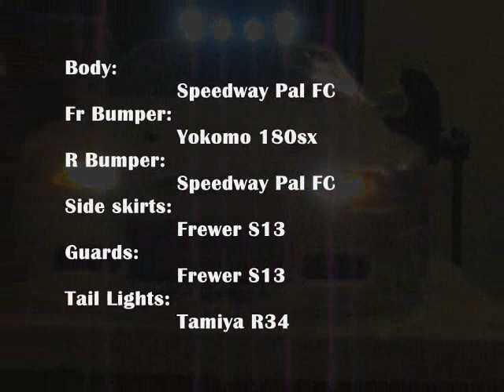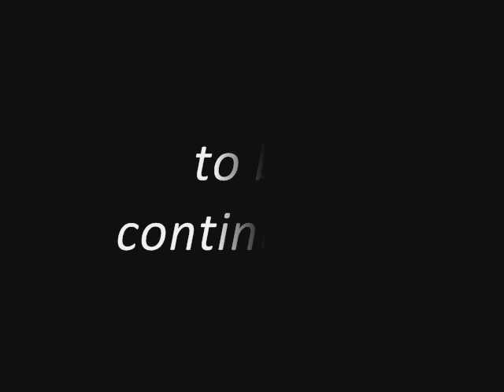SFR FC RX7 Body Rebuild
FC RX7 RC Drift body rebuild into a "One-FC-Line" mini truck/ute.
Using Yokomo 180sx front bumper, Tamiya R34 tail lights and modded R34 front headlights, Frewer S13 wide guards and skirts. Custom roll bar and spotlights. Some pics/vids from the build...